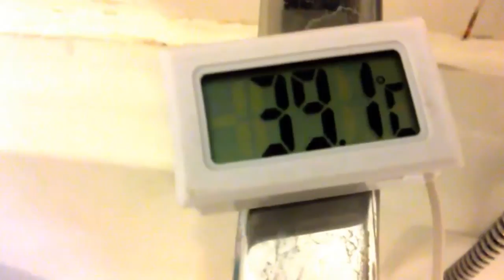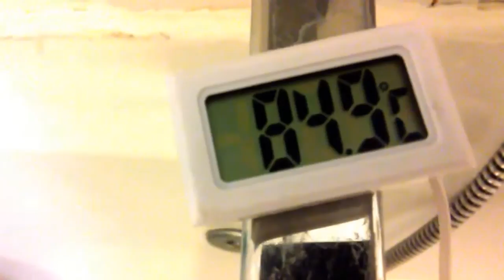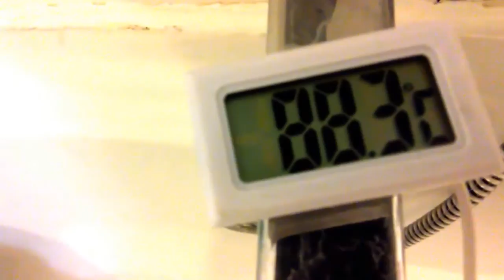Δείτε τη θερμοκρασία νερού του ηλιακού σε συνθήκες καυσωνα!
δειτε τι θερμοκρασια βγαζει το νερο του ηλιακου θερμοσιφωνα σε συνθηκες καυσωνα..εξωτερικη θερμοκρασια 43.44 βαθμοι..μην το επιχειρησετε καταστράφηκε η μπαταρια